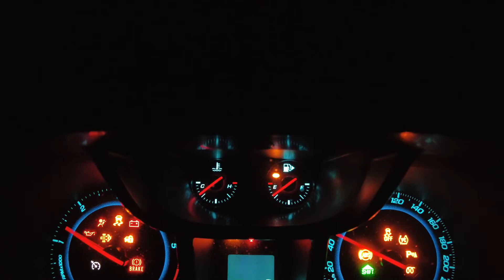Yakuro-The Color Of Dreams